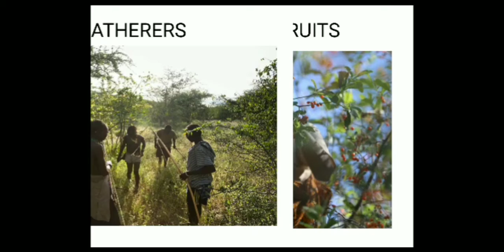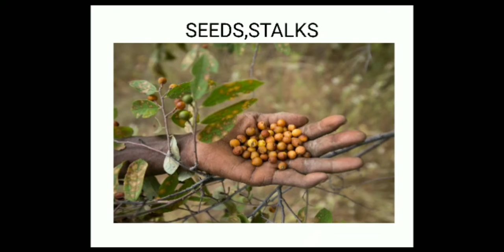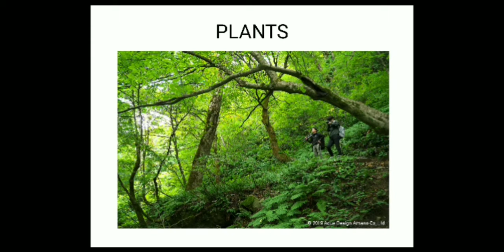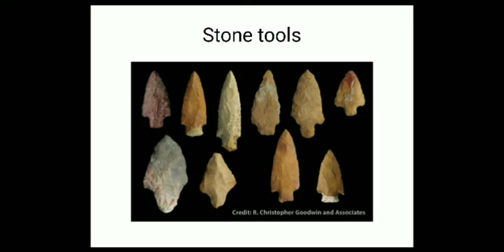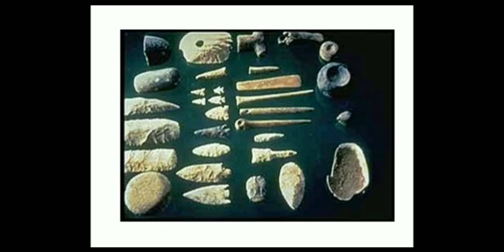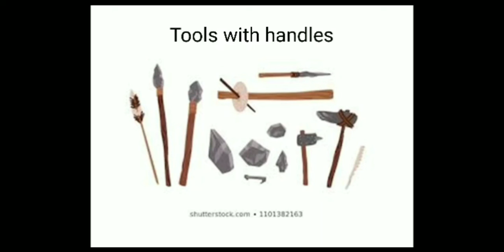Class VI, Subject : SSt, Chapter - 2 - On The Trail of the Earliest People